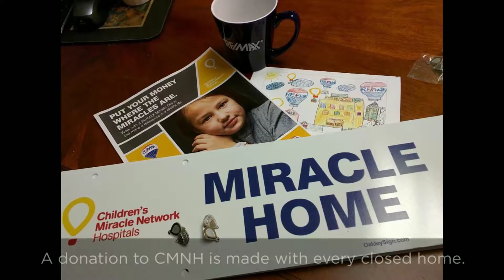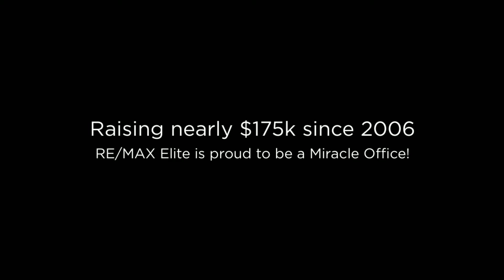RE/MAX Elite Miracle Makers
RE/MAX Elite is proud to be a Miracle Office raising nearly $175,000 since 2006!